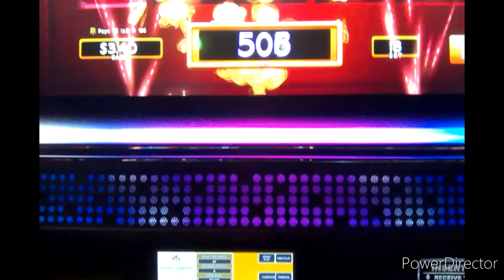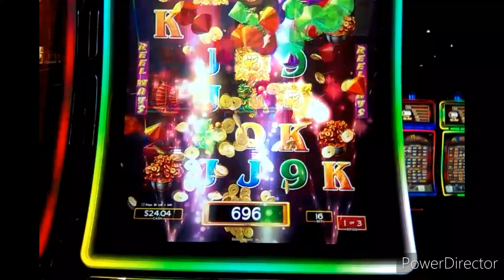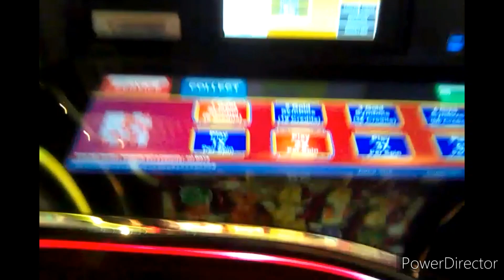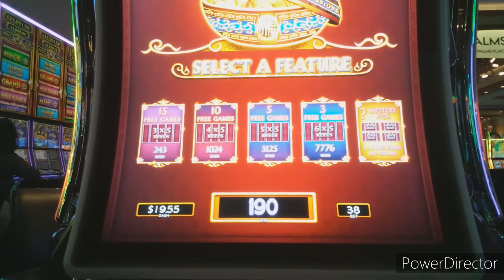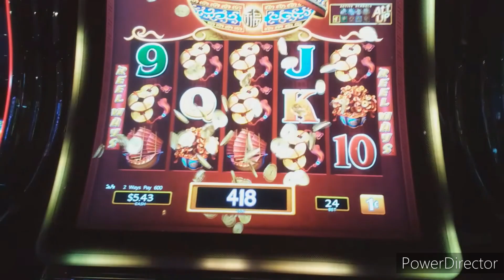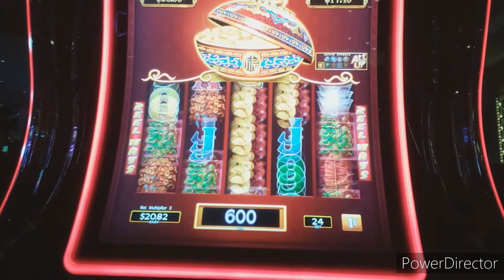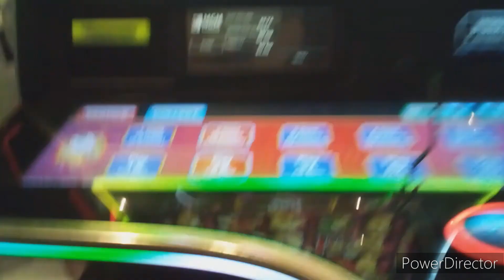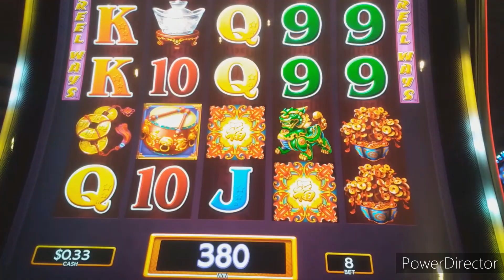CheapThrills BIG WINS ON DANCING DRUMS 1c SLOTS * NO BET OVER .38!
Lots of lowrolling fun on DancingDrums -- recorded at AguaCaliente ThePalms Luxor &